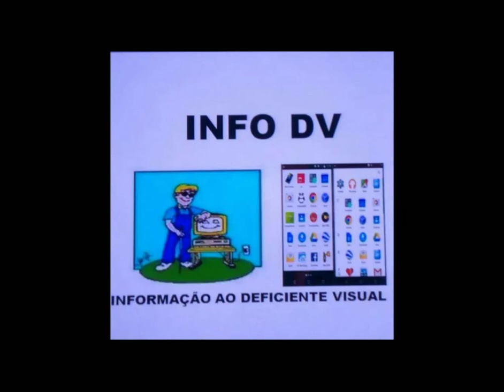cortar áudio, exportar salvar projeto pelo audacity